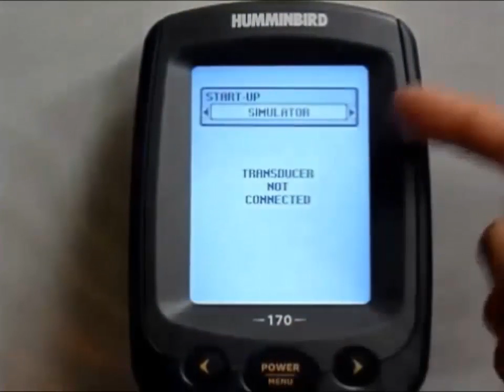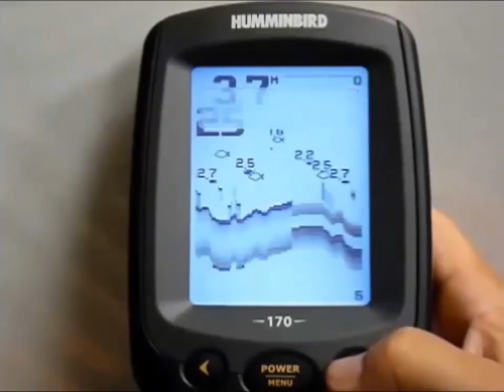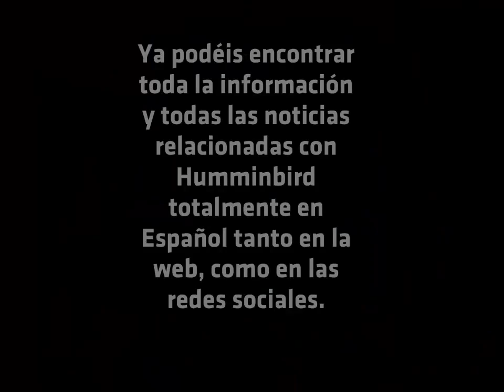Vision General sondas Piranha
En este vídeo les mostramos una visión general de la gama PiranhaMAX sin GPS.